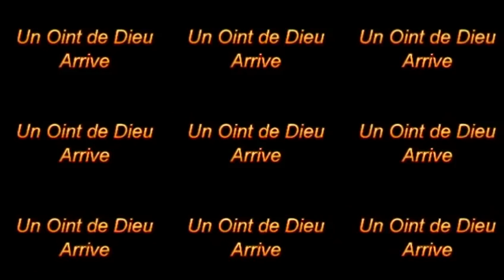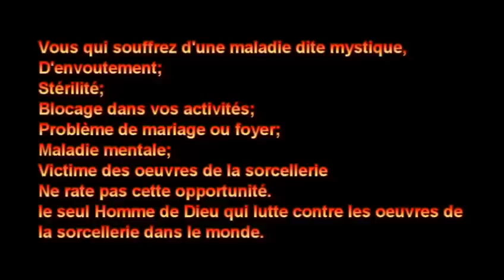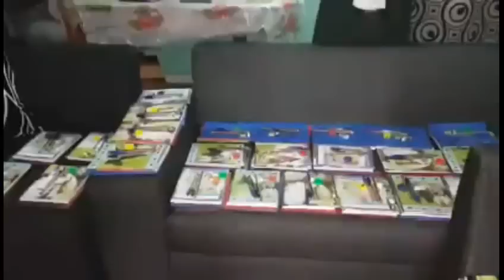Prophète Joël Krasso donne un avant goût de la cérémonie de don de kit scolaire aux enfants démunie